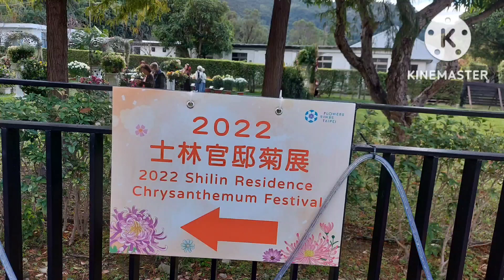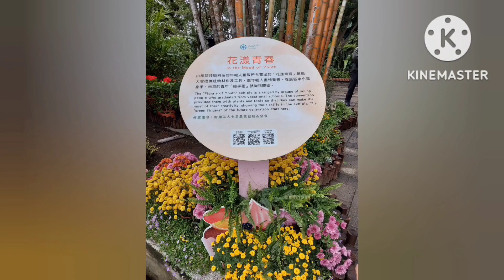Chrysanthemum flower's festival@Shilin residence Taipei